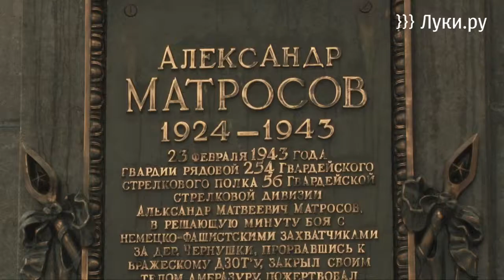В Великих Луках прошел легкоатлетический пробег, п...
Сегодня, 21 февраля, в Великих Луках прошел легкоатлетический пробег-эстафета, посвященный 90-летию со дня рождения героя Советского Союза Александра Матросова. Организаторами мероприятия выступили управление образования и комитет по молодежной политике и спорту  администрации города